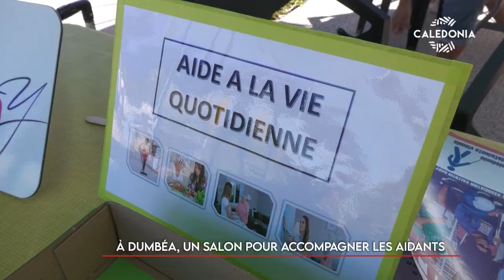À Dumbéa, un salon pour accompagner les aidants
[Diffusé dans le JT du 06-10-23]
Le 6 octobre, c’est la journée nationale des aidants. Un événement qui a pour objectif de rendre visibles ceux qui aident des personnes dépendantes à domicile. Au pays, la mairie de Dumbéa a consacré pour la première fois un salon à ce sujet. Le but était de favoriser les échanges avec le public à travers des stands d’information et des mini-formations.